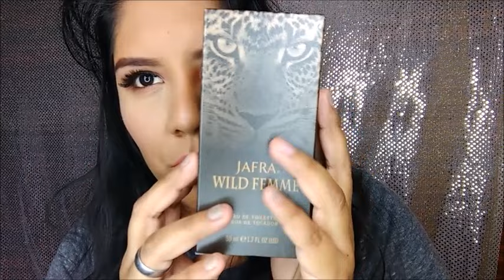Regalos+Compras en el centro 😍😍😘